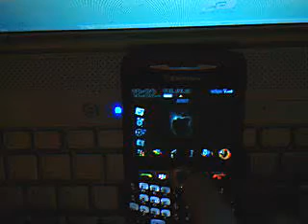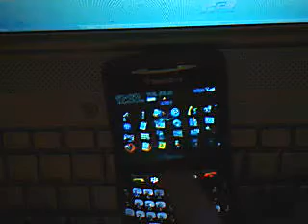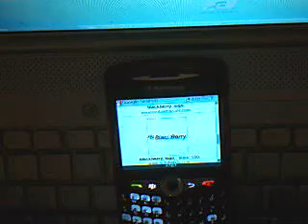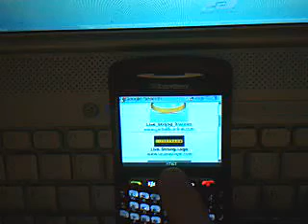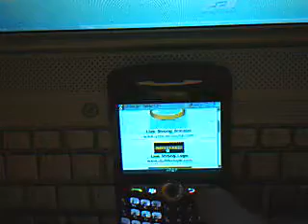tips tricks on blackberry 8310 (GREAT VID)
this is a video on showing you the following: hide icons, images from web, moving icons